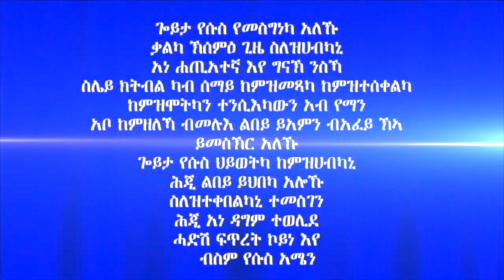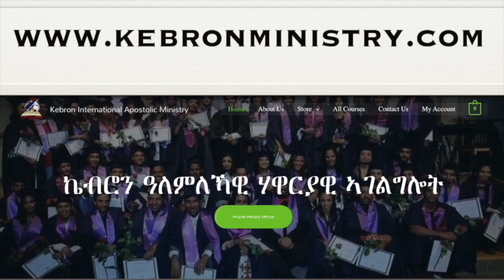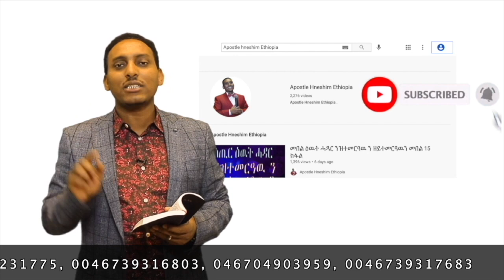238. "ናብ ወጻኢ ከቶ ኣይድርብዮምን እየ" ብሃዋርያ ሕነሽም ኢትዮጵያ